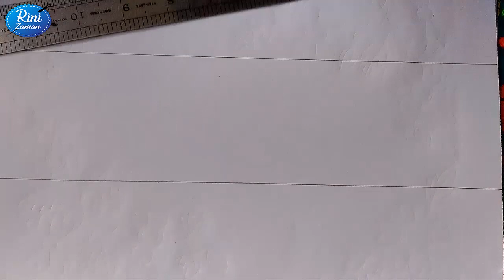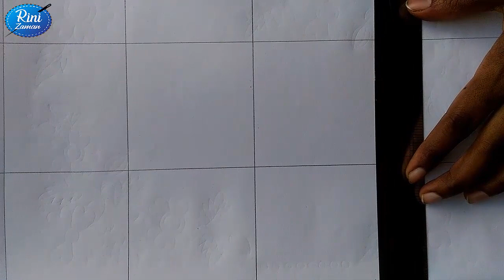Latest phulkari orna/nakshi kantha design drawing tutorial,Hand embroidery phulkari dupatta design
If you want to know anything about this work,ask me & comment your opinion.